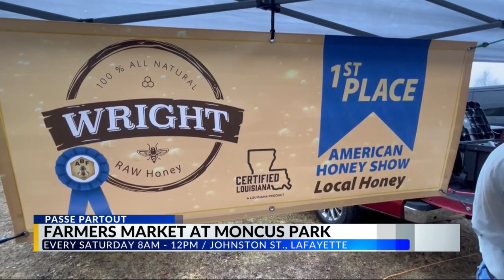Organic honey vendor